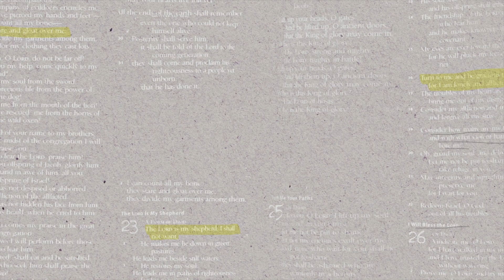Memorizing What Matters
You're invited to sharpen your mind and soften your heart as we begin 2023 by being part of Memorizing What Matters. We'll memorize one verse from God’s Word every two weeks beginning the second week of January.

Believe it or not, you CAN memorize scripture. Taking as little as 5 minutes a day memorizing scripture will help you overcome worry, experience victory in your life and give you confidence in sharing your faith. Meet once a month on a zoom call for mutual encouragement.